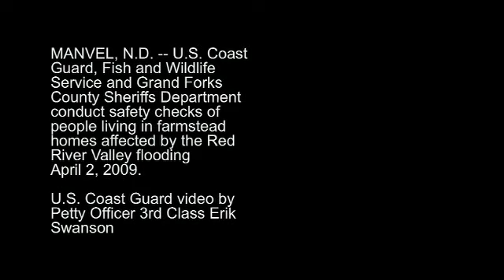Coast Guard, federal and locals conduct safety checks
MANVEL, N.D.  Airboat crews from the U.S. Coast Guard and Fish and Wildlife Service, with assistance from the Grand Forks County Sheriff's Department, conduct safety checks of people living in farmstead homes affected by the Red River Valley flooding, Thursday, April 2, 2009.

(U.S. Coast Guard video/Petty Officer 3rd Class Erik Swanson)